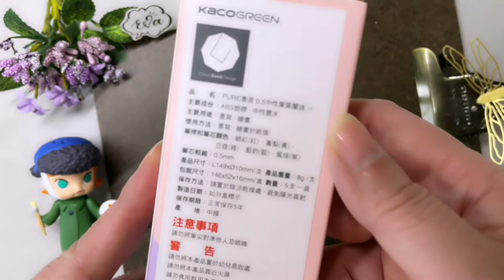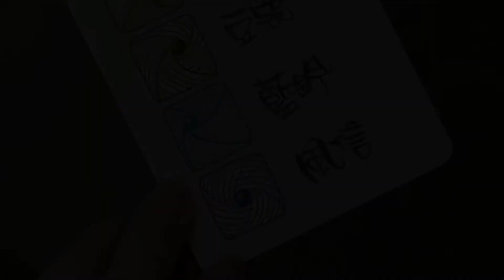KACO GREEN PURE書源 中性筆 莫蘭迪II Gel Ink Pen 開箱試寫 禪繞色卡 超級筆一筆 Zentangle 禪繞畫 Eva Wu ゼンタングル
KAGO GREEN （中國品牌）PURE書源 0.5 中性筆 莫蘭迪II
姻紅 - 紅 （像印泥的顏色）
蒼梨 - 黃 （這是芥末黃）
豆蔻 - 綠 （分明橄欖綠）
藍鈴 - 藍 （不是很淺的淺藍色）
風信 - 紫 （我覺得更偏藍色）
（全系列共25色，分為5種色彩組合： 風華、桃花源、莫蘭迪I、莫蘭迪II、馬卡龍）
購入價：5支彩色套組/特價台幣80
購入地點：2021年10月台灣台北世貿文具展 （據我所知，網上、台灣的實體文具店也有販售，但不確定在哪個平台/通路。 請自行搜索）

評價：
1. 0.6的筆幅， 書寫“非常”流暢 。
2. 筆桿霧面處理的手感很舒適。 粗細與櫻花代針筆差不多，長度比Zebra SARASA長一些， 筆夾完全不會卡到手， 這點對我這畫禪繞的手很友善啊！ 非常容易適應。
3. “莫蘭迪II”系列的顏色彩度也是偏高， 沒有莫蘭迪特有的灰度，那種霧霧的感覺。  在白磚上如影片中顯示，非常顯色。不適用於黑磚。
4. 乾得很慢，小心手不要蹭到了。需要等幾分鐘，或用衛生紙按壓一下。
5. 不防水

總結：❤❤❤
流暢都絕對OK的，然而與莫蘭迪I的顏色組合都有同樣的問題， 冠以“莫蘭迪”這個名字顯然太亮了
“姻紅” 要不要這麼紅啦！真的太紅了。
“蒼梨” 櫻花Moonlight 二代 #415 Yellow Chore的顏色很類似
“豆蔻” 這個顏色比較特別，可以有
“藍鈴” 是好看的藍色，目視與 UN-Ball UM-151 Light Blue 相同
“風信” 不紫...倒是有點像Pantone 的2022年度色 “Very Peri 長春花藍”
如果只能單選的話， 應該就是“豆蔻”， 目前手邊沒有比較雷同的顏色

✨純粹個人使用經驗分享，非業配，非業配，非業配

臉書社團 Facebook Group 🔎 禪繞魔法村 ZenMagic

💔 Please don't ask me about the pattern name. There are countless patterns, I can draw them but really have trouble remembering their names, maybe that was due to my insufficient brain capacity. LOL🤣 To me,  "PATTERN NAME" is never the focus.  Don't know the name but we still can enjoy the fun of Zentangle. 😉